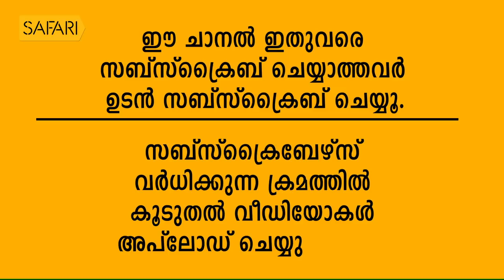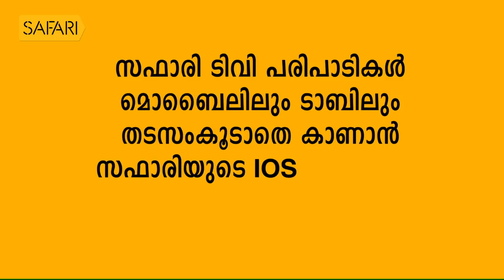| Binoy Viswam 12 | Charithram Enniloode | Safari TV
Charithram Enniloode |  Binoy Viswam 12 |

|| ANTI-PIRACY WARNING ||